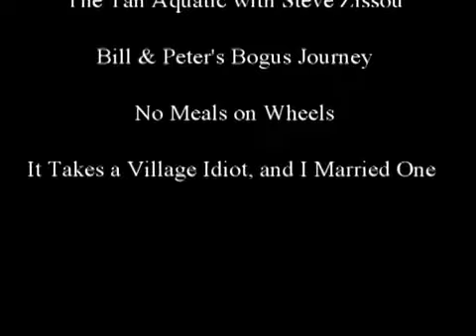All Brewie Scenes Season 5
Watch this Family Guy compilation, and be thankful you have a life.
The next video is coming soon.
Feel free to write your best ideas in the comments.